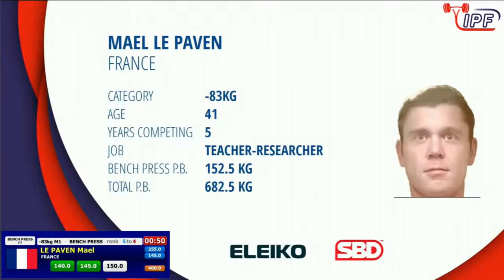😵‍💫Mael Le Paven PILLADO haciendo trampas en el MUNDIAL😵‍💫